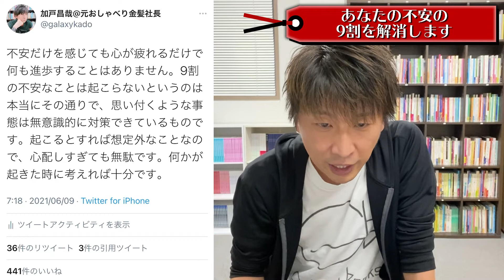【解決】あなたの悩み、９割を解消します（ビジネス応援）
誰にでも不安や悩みはあります。毎日頭を使いすぎてパンクしそうな時もあります。逃げ出したくなる時もあります。正直、しんどいです。そんな方の救いになる動画を撮ってみました。これを見ればあなたの悩みの９割がなくなります。悩みを解消してみせます。

ザクッと本音！這い上がりスタートアップ社長としてビジネスヒントや生きやすくなるヒントを配信しています。

◉加戸昌哉：GalaxyBooks株式会社  代表取締役社長CEO

出版社経営＆Live配信者／這い上がり社長の日々の気づき、働きにくいを解消するストレスフリー思考を配信／GalaxyBooks運営→M&A→MBO→資金調達／執筆勉強会、書籍寄贈活動、子ども向け道徳教室／ベンチャー企業がどこまで社会貢献できるか挑戦中。楽しく毎日を過ごす社長です。面白そうなことは全力でやってみる。

人の想いをカタチにするため出版業界に参入。組織・事業・未来を学ぶ這い上がりスタートアップ経営。出版総数1200冊。ベンチャー経営論・ビジネスヒントをYouTubeやTwitterで発信。